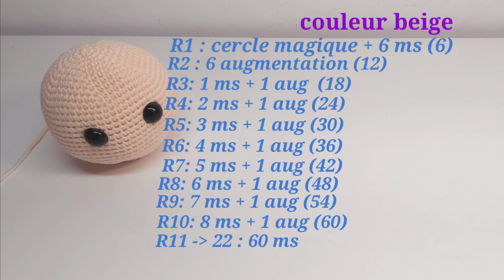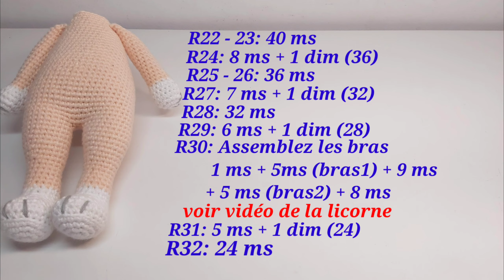comment faire une chatte / chat amigurumi au crochet. Partie 1.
Dans cette vidéo on va apprendre a réaliser ensemble une jolie chatte amigurumi au crochet, le patron du corps complet a la fin de cette vidéo 🐈❤

            Liens des  vidéos de la licorne

                        Lien Facebook